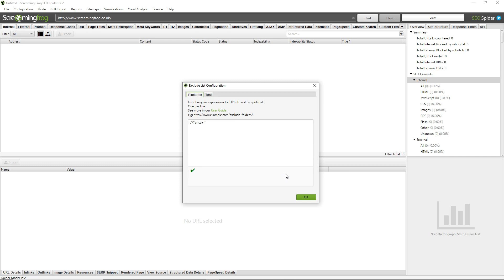Exclude Guide - Screaming Frog SEO Spider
A quick-fire guide on the exclude feature in the Screaming Frog SEO Spider tool